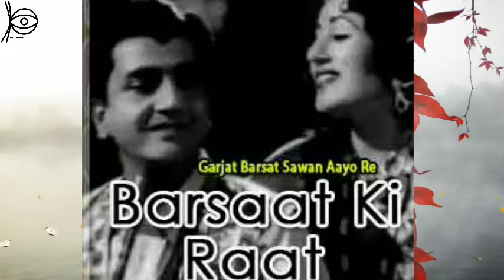Gauda Malhar||by Pushpita Rath